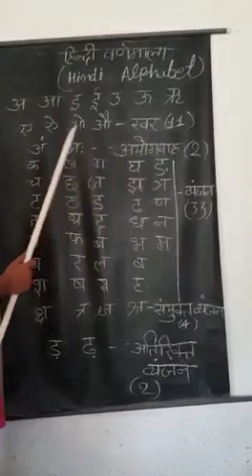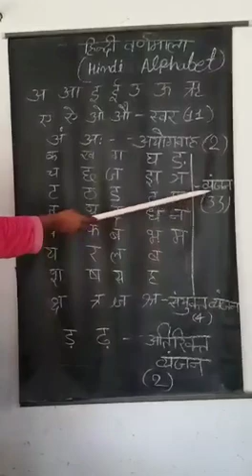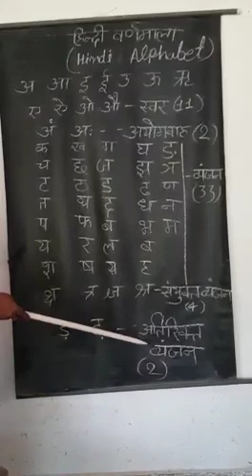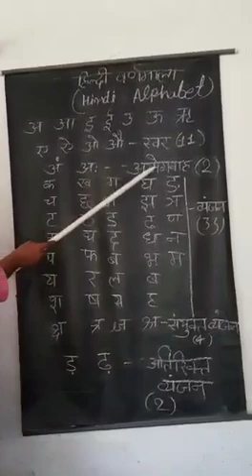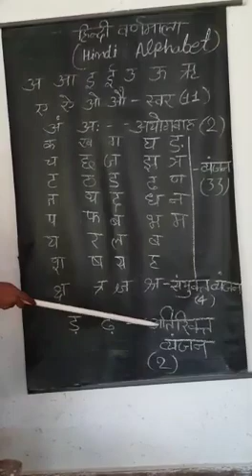12 November 2020(LKG-HINDI)